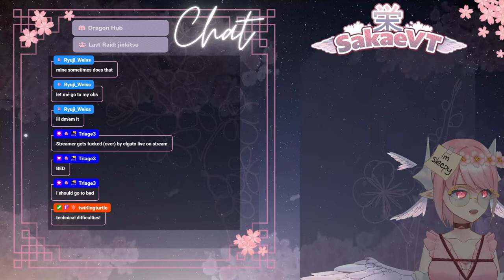STRENGTH CHADS UNITE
🌸 Perceive me live at 100% of my power on my Twitch Channel:

I stream every day except Monday and Thursday!

I post my schedules, updates and other things on there!